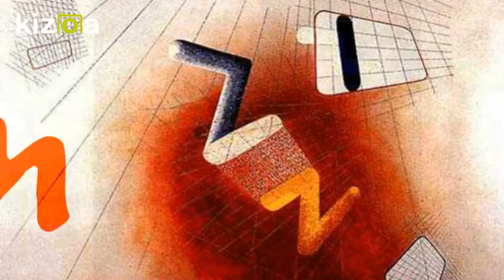Kizoa Movie - Video - Slideshow Maker: JOYWIG Dr Bill Rhodes